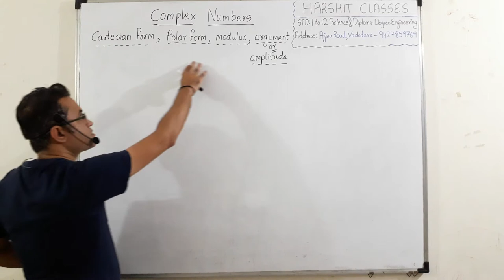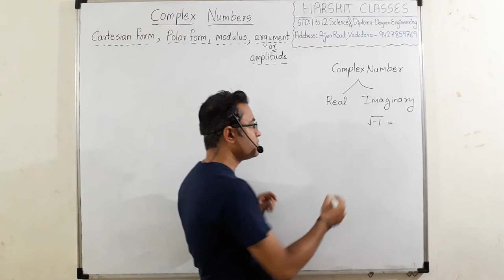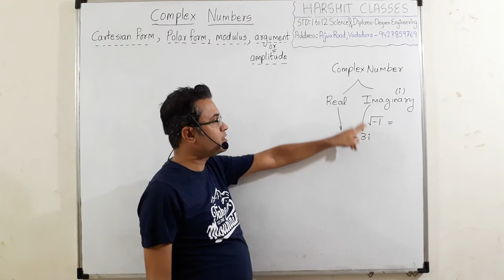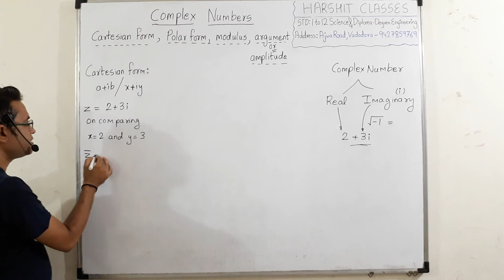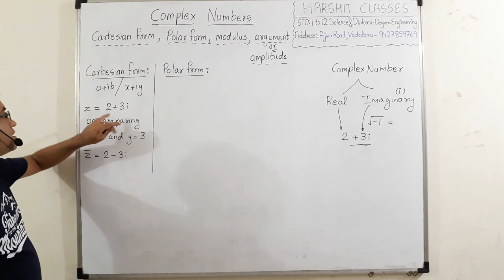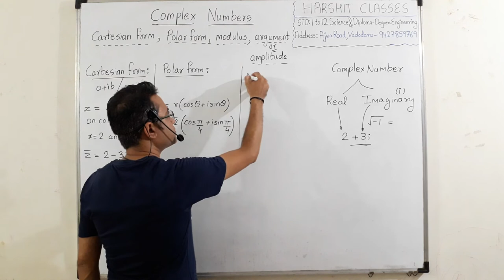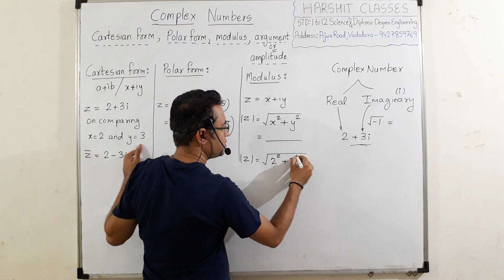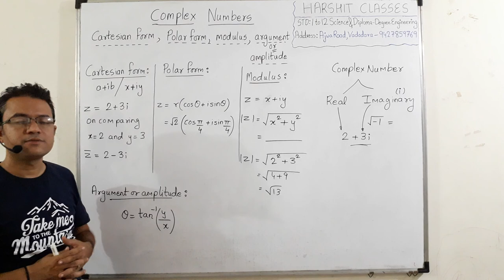COMPLEX NUMBERS Lect 1 | Basics - Cartesian form Polar form Modulus Argument Amplitude | Engg Maths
ONLINE COURSES AVAILABLE FOR ALL DIPLOMA SEM MATHS AND ALL MECHANICAL ENGINEERING SUBJECTS.

Very less FEES ( monthly- 900 Rs. only )

Last 8 exam papers solution done.